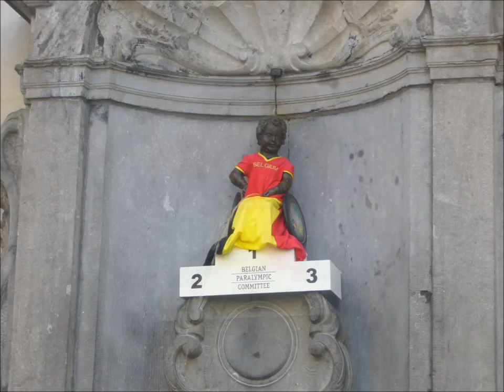A wee tour round Brussels, Belgium.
Main attractions include its historic Grand Place, Manneken Pis (The little boy), Atomium, and cultural institutions such as La Monnaie/De Munt and the Museums of Art and History. Due to its long tradition of Belgian comics, Brussels is also hailed as a capital of the comic strip.
Belgium is a safe country. Brussels is a safe city.
Outside the country, Belgium is best known for its chocolate, waffles, fries and beer. Though Belgium has many distinctive national dishes, many internationally popular foods like hamburgers and spaghetti bolognese are also popular in Belgium, and most of what Belgians eat is also eaten in neighbouring countries.
Bruges is much better than Brussels 55miles (88km) adistance away. There are more historical buildings within the entire city, including a castle. Brussels is just one historical square with a few side streets.
A typical greeting in Flemish is Goeiedag (Good day); the French equivalent is Bonjour. Informally, and if familiarity permits, one would say Hallo (Hello) in Flemish and Salut in French. English and German greetings would not be out of place in Brussels and some other cities.